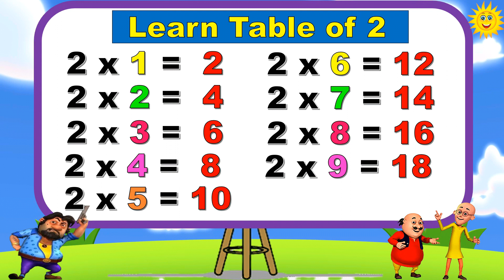Multiplication Table of 2 | 2 ka table | Math table | 2 ka pahada | Table tricks